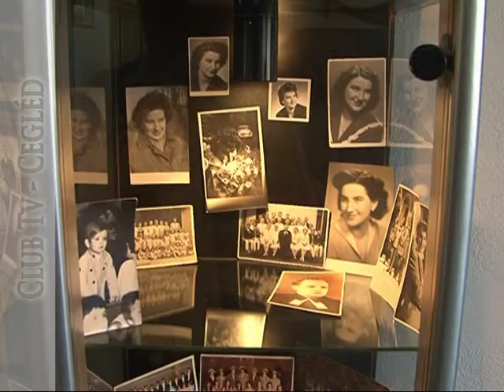8. Tetz Művészeti Fesztivál - kiállítás megnyitó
8. alkalommal rendezték meg az idén a Tetz Művészeti Fesztivált az iskola tánctermében. A rendezvényt Garas Kálmán Gubody díjas pedagógus nyitotta meg.